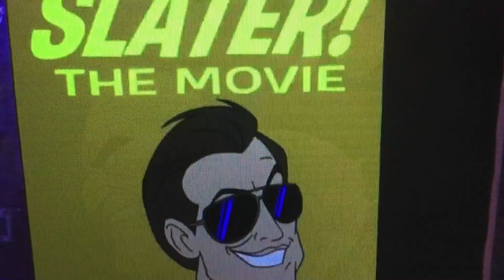the many voices of Kevin Michael Richardson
originally recorded since october twenty first 2021, and originally edited on february fourth :)